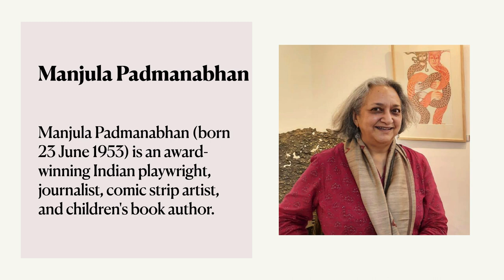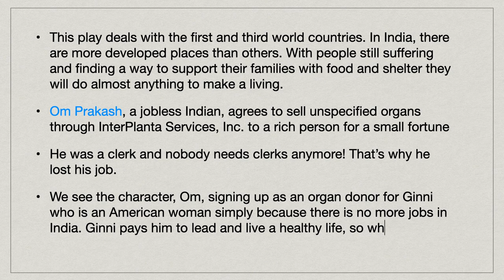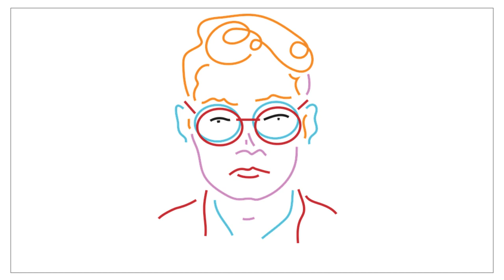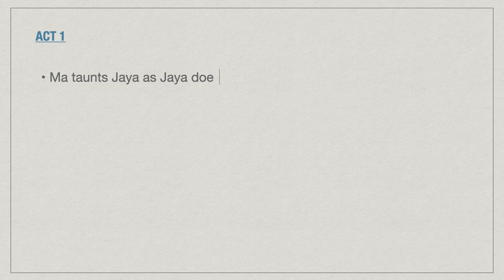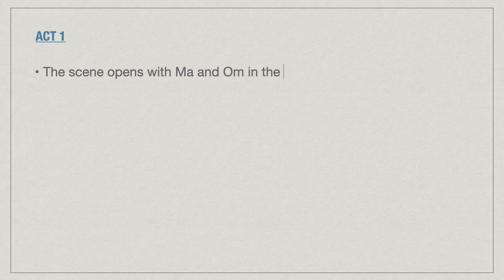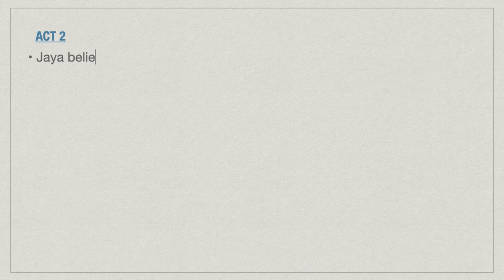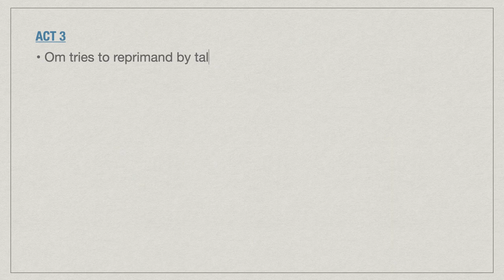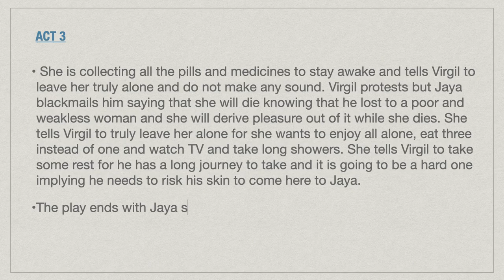harvest summary | Manjula Padmanabhan